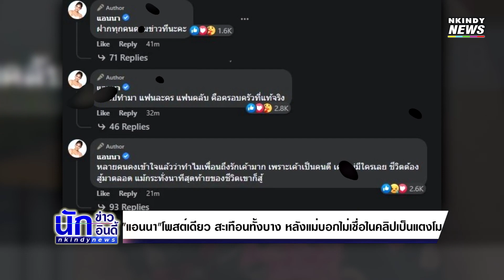"แอนนา"โพสต์เดียว สะเทือนทั้งบาง หลังแม่บอกไม่เชื่อในคลิปเป็นแตงโม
โดน "แอนนา ทีวีพูล" เพื่อนสนิทของ "แตงโม นิดา" ได้ออกมาโพสต์ข้อความก่อนหน้านี้ ว่า เรื่องจริงบางที
ชีวิตก็ยิ่งกว่าละครนะและเธอยังได้เข้ามาแสดงความคิดเห็นอีกว่า

- ฝากทุกคนตามข่าวทีนะคะ

- ทำไปทำมา แฟนละคร แฟนคลับ คือครอบครัวที่แท้จริง

- หลายคนคงเข้าใจแล้วว่าทำไมเพื่อนถึงรักเค้ามาก เพราะเค้าเป็นคนดี เค้าไม่มีใครเลย ชีวิตต้องสู้มาตลอด แม้กระทั่งนาทีสุดท้ายของชีวิตเขาก็สู้